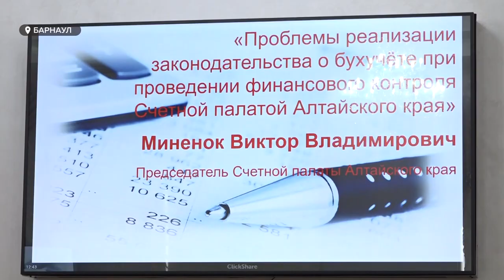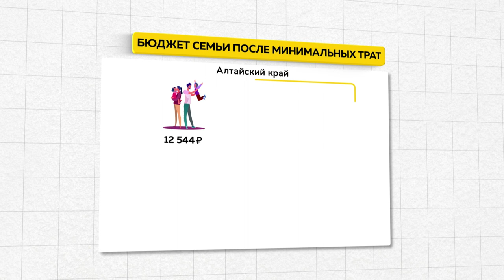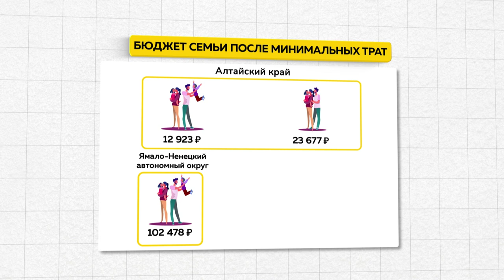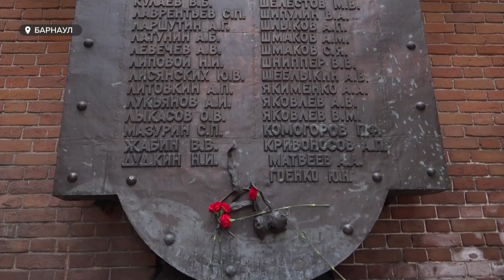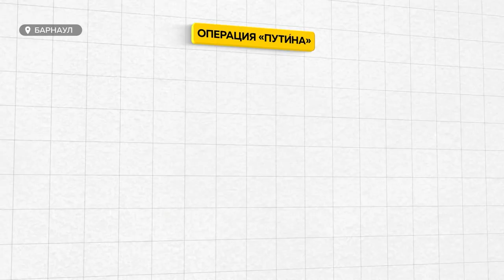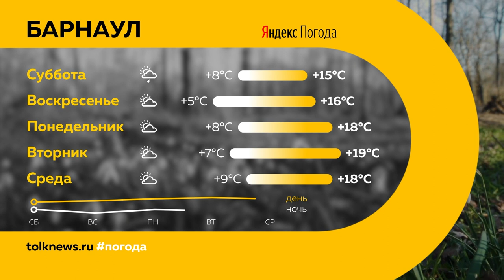«День с Толком». 03.06.2022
Смотрите в выпуске:
- Ложкой по лбу. Что стало с воспитательницей из Барнаула, которая ударила ребёнка в детском саду?
- Существенная помощь. Какие меры поддержки могут облегчить жизнь алтайским предпринимателям?
- Дрэг-рейсинг и хоккей на траве. Барнаул ждёт сразу несколько крупных событий из мира спорта

00:00 Анонс
00:49 Воспитательница из Барнаула
02:33 Законопроекты для поддержки бизнеса
04:34 Рейтинг благосостояния семей
05:40 Семьи погибших участников боевых действий
06:53 Переход на Новом рынке
10:19 Операция «Путина»
12:25 О спорте
15:04 Прогноз погоды